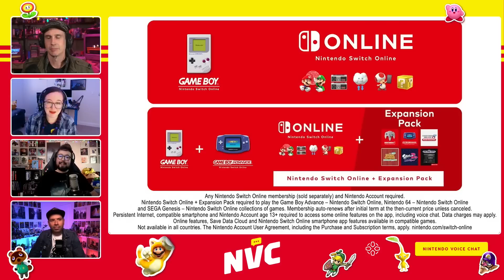The Biggest Game Boy Games Coming to Nintendo Switch - NVC Live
Game Boy games are finally coming to the Nintendo Switch. From Super Mario Land on Game Voy to The Legend of Zelda: The Minish Cap on Game Boy Advance, here’s what we think of the lineup.